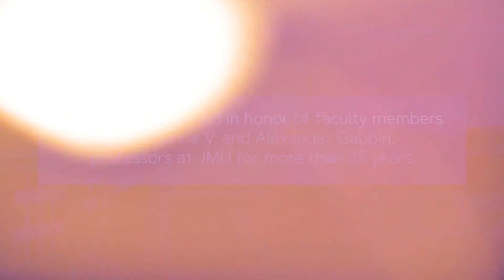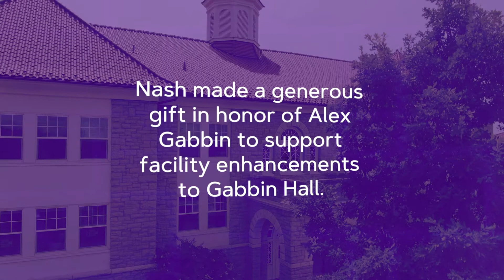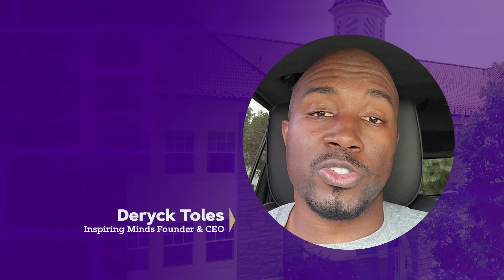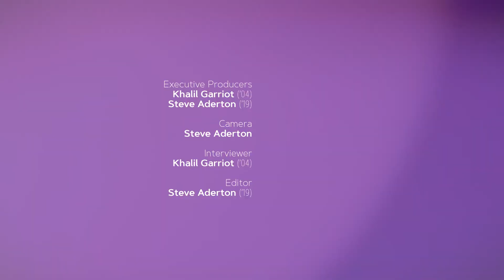Alexander Gabbin – JMU Building Rededication Ceremony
The JMU Family gathered Sept. 24, 2021 for a Building Rededication Ceremony on the Quad. The university celebrated the achievements of Drs. Joanne V. and Alexander Gabbin; Dr. Sheary Darcus Johnson (’70, ’74M); Doris Harper Allen (’19H) and Robert Walker Lee.

The event featured tours of Gabbin Hall, Darcus Johnson Hall and Harper Allen-Lee Hall; a program including compelling videos of each honoree (which you can watch above); a poetry reading and music; and a reception for select invitees. It was an impactful celebration of five people who have embodied the JMU spirit.

Watch to learn more about Alexander Gabbin’s life, legacy and lasting impact on the JMU Family.